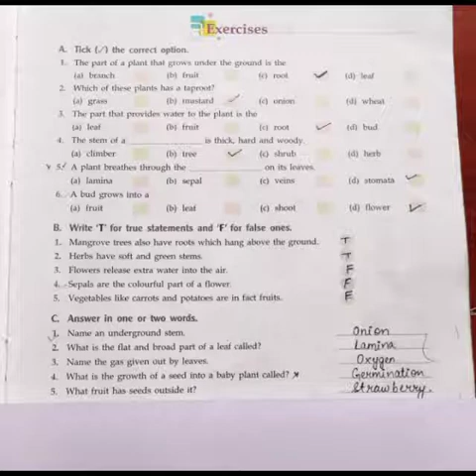Class 3 Science L-2 exercises and question answers (part-2)